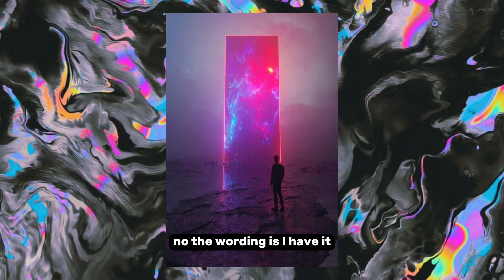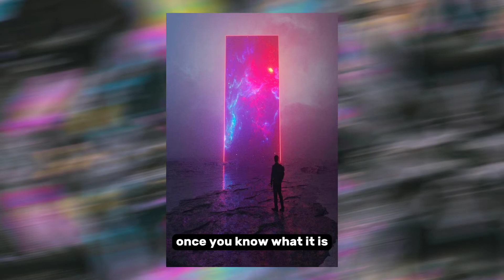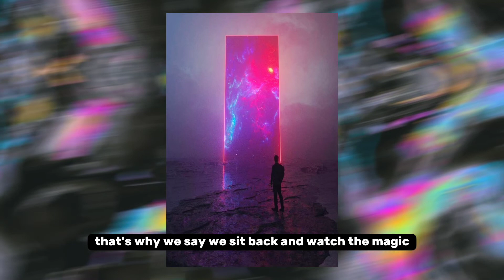Dolores Cannon - Law of attraction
Dolores Cannon speaks on the law of attraction. we come here to earth to learn how to manipulate energy. there's nothing we can't have be or do.